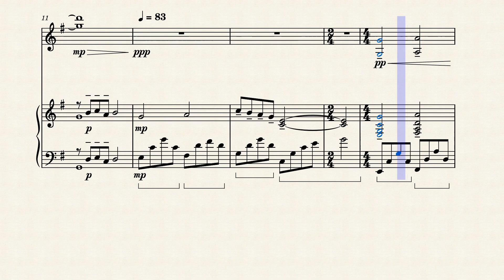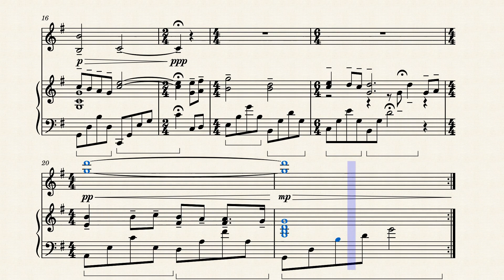Letter - Tomadachi life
I really love this song. I've actually never played this game yet this song has a nostalgic feeling for me. When I tried looking up sheet music I couldn't find anything for this, only a single piano arrangement. I decided I could follow in their footsteps and put some sheet music to the song. All of this was arranged by ear again! Strings were tough to listen for the right notes. I hope this song brings you as much relaxation as it has for me. Now there is the ability to play along with it as well. Once again, I hope you enjoy!